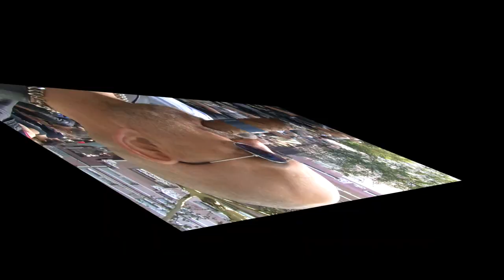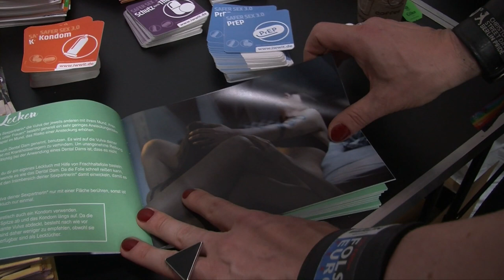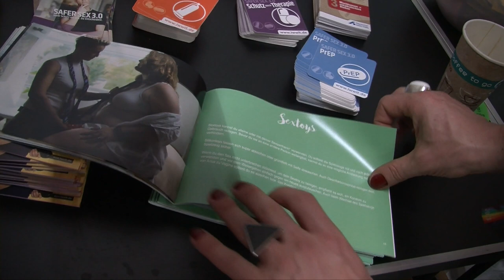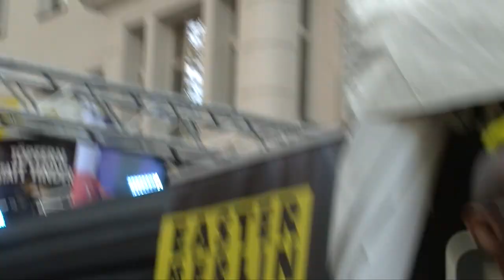Folsom 2018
Folsom 2018 Fetisch-Strassen-Fest in Berlin.Ein Beitrag von Ron Schmidt,Tobi Pertzsch,Karsten Voss. Der Beitrag ist für Jugendliche unter 16 nicht geeignet. Moralapostel können die Keule stecken lassen und  widerlichen Kommentare unterlassen! Ein Betrag von Tobi Pertsch und Karsten Voss